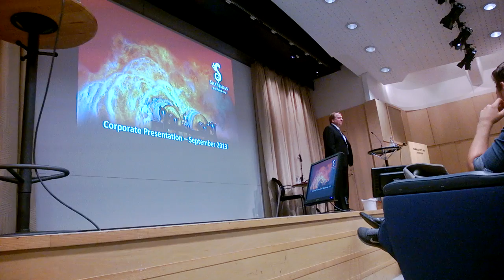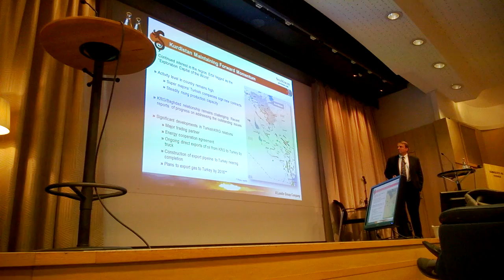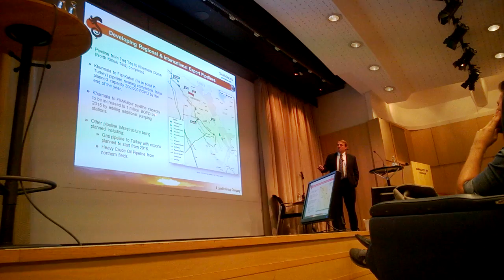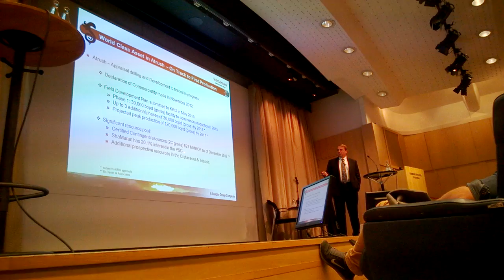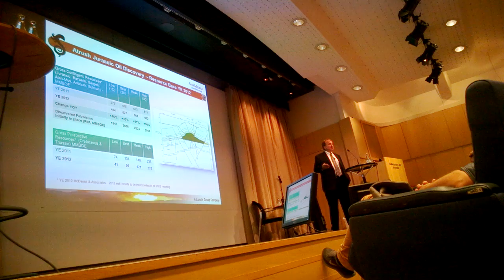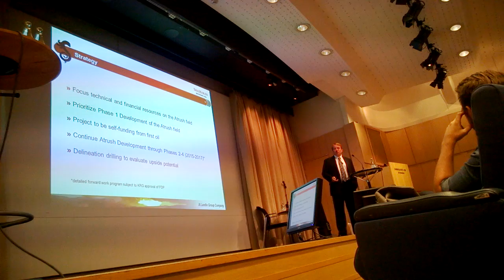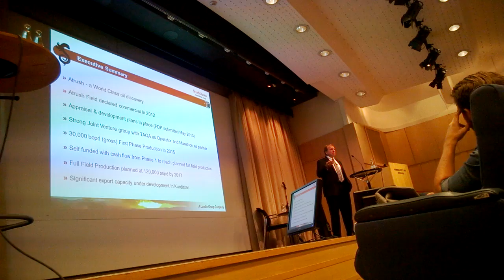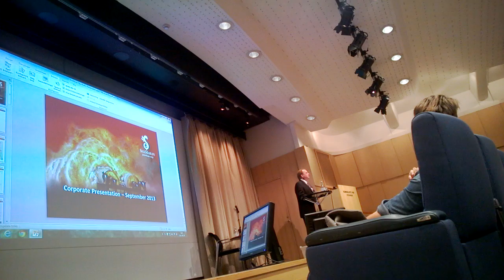2013-09-20, SNM Keith Hill Stockholm